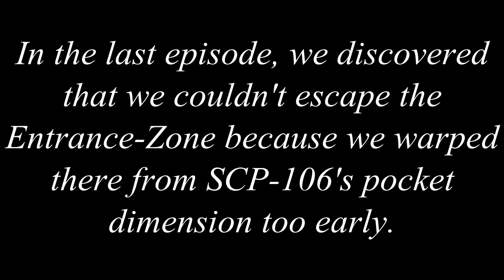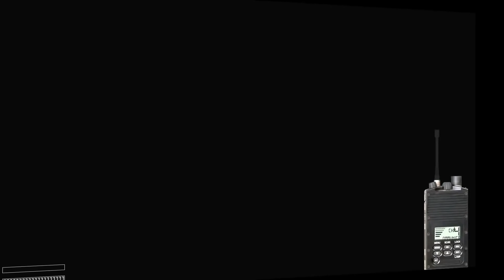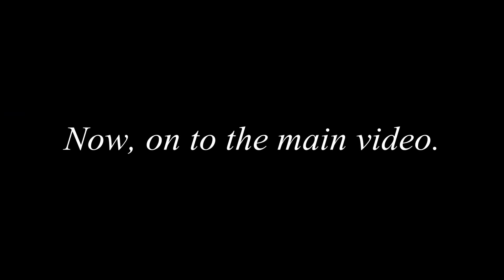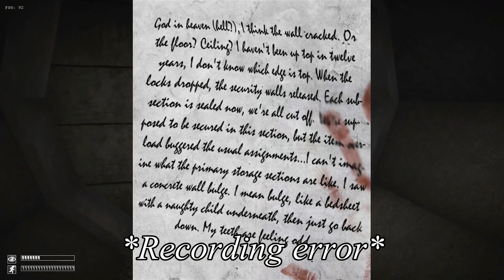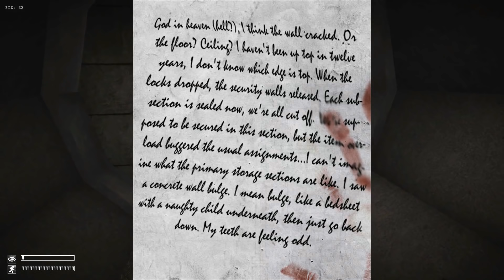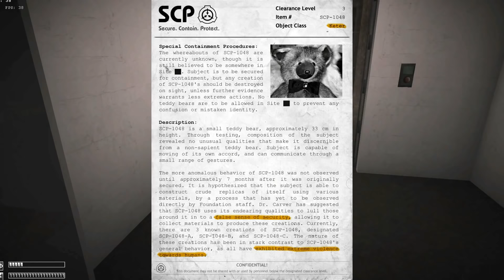SCP - Containment Breach: 1.3.1 | Part 7 (No commentary)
Map seed: s5e8